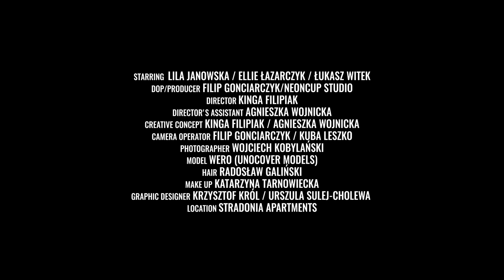ANSWEAR TV | 3 Ways to Style | Trendy jaro/léto 2018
ČESKÉ TITULKY ZAPNETE KLIKNUTÍM NA CC V PRAVÉM DOLNÍM ROHU.

Tři stylisté, tři různé módní názory. Inspirujte se třemi looky, které budou rozhodně in tuto sezonu jaro/léto 2018.  Nechce se překvapit, co by vám tentokrát nemělo chybět v šatníku.